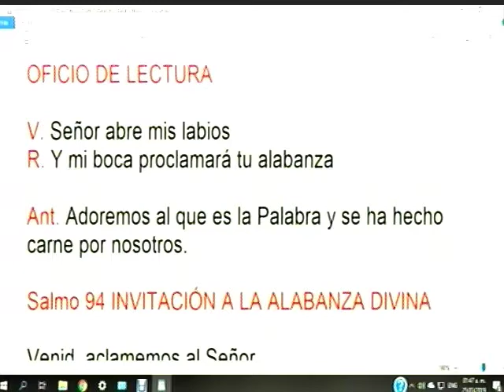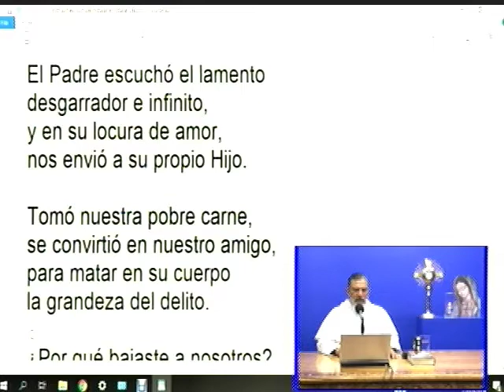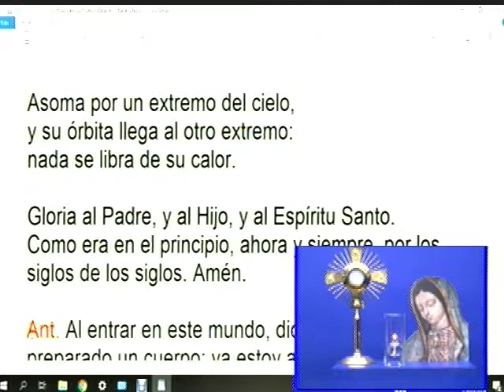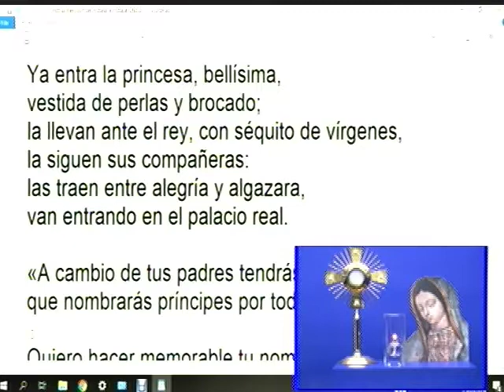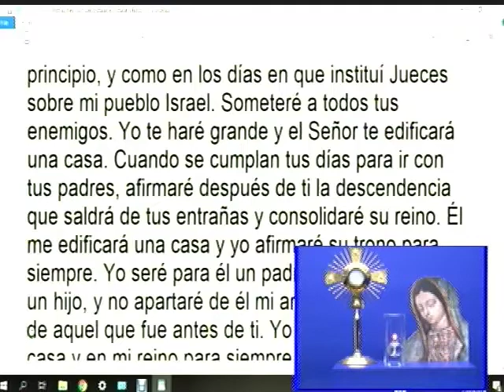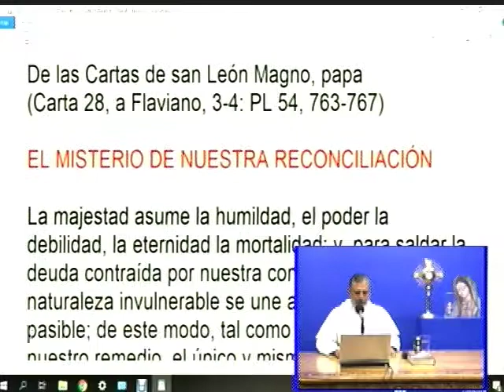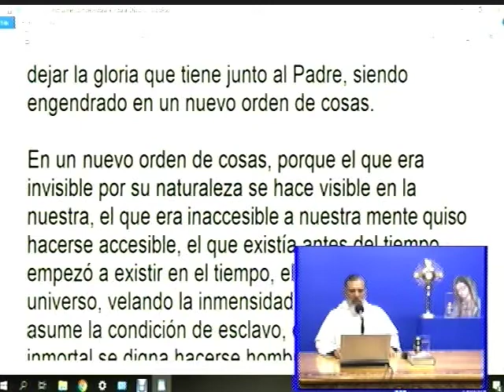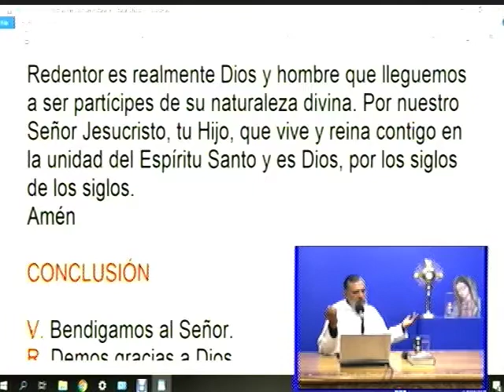Dynamis│25/03/2019│Padre Rayito MJM.